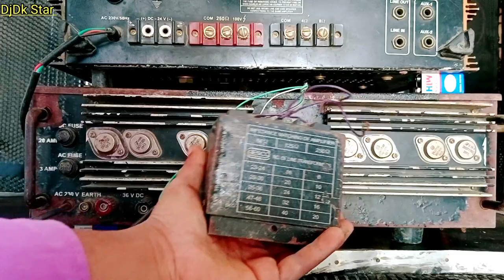Driver unit horn transformer connection to Amplifier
driver unit transformer connection
driver unit amplifier
loudspeaker horn
amplifier me horn kaise lagaye